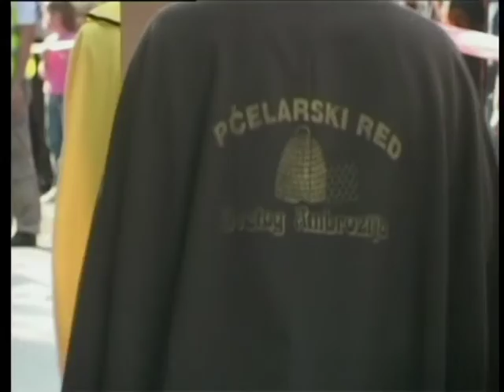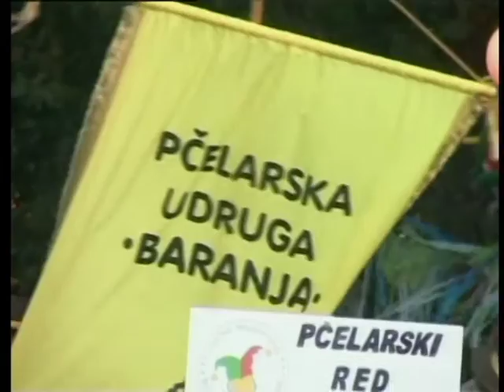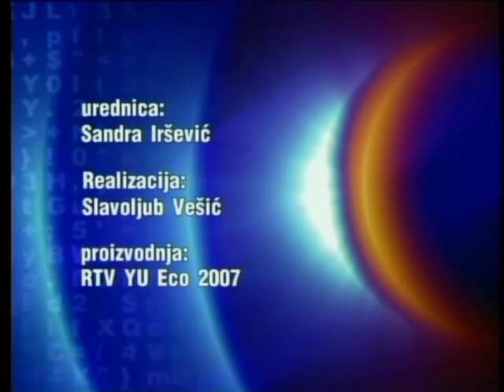Info blok 16092007